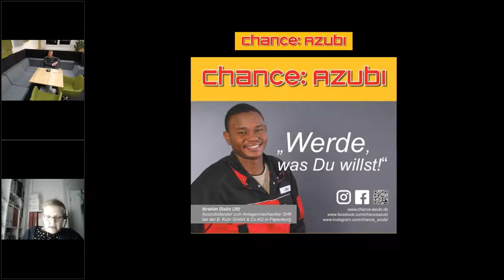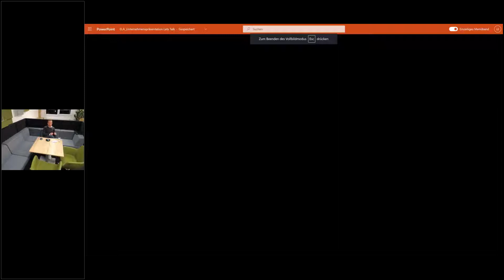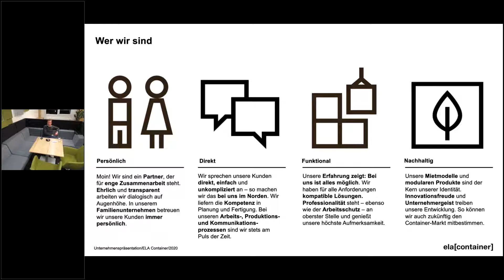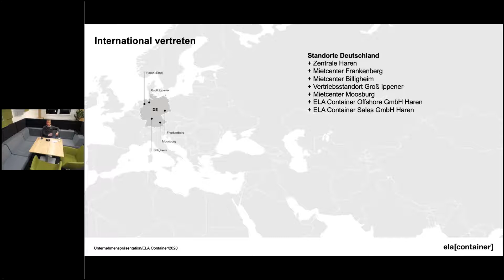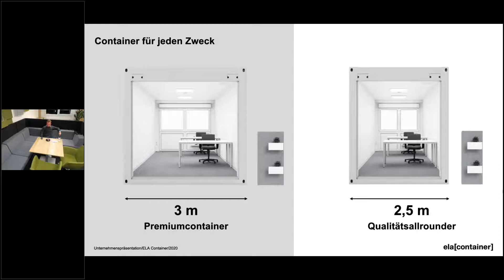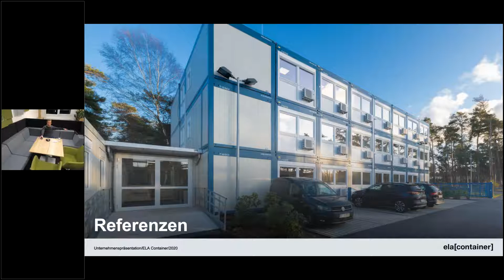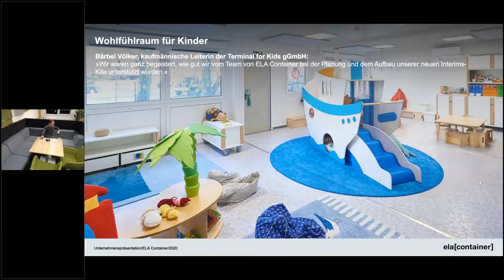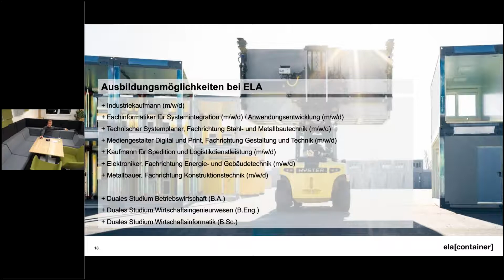Ela Container GmbH aus Haren bei "Let's talk" mit Lars Eilermann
900 Mitarbeiter. 17 Standorte weltweit. 35.000 Container im Umlauf. Jede Menge Perspektiven für Ausbildung und duales Studium: Seit der Gründung im Jahr 1972 befinden sich ELA Container stetig auf Wachstumskurs. ELA ist Spezialist für mobile Raumlösungen in Containerbauweise. Das familiengeführte Unternehmen wächst dynamisch, und sucht daher weltweit stetig qualifizierte, freundliche sowie teamfähige Mitarbeiter in allen Bereichen. Klingt spannend, oder?!
Mehr Details gibt es in dieser Video.